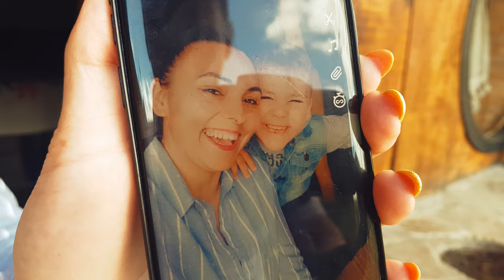Cristi si Miha la Valea Celor 12 ( filmat cu osmo mobile 3 )